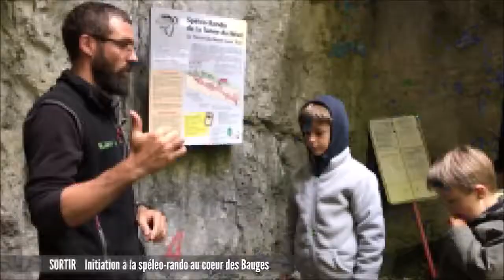Initiation à la SpéléoRando au coeur des Bauges - TV8MB - JT 20190822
Reportage sur le produit de la SpéléoRando effectué le 22/08/2019 par Victoria LOPES et diffusé dans le JT de TV8 Mont-Blanc le 23/08/2019.

Approche et découverte de la spéléologie et du monde souterrain aidé de passerelles et d'échelles. Au fil de la progression, les outils de médiations permettent de comprendre les étapes des formations géologiques du Massif des Bauges.

A Aillons-Margériaz 1400, la visite de la grotte de la "Tanne du Névé" se fait en aller-retour durant 1h30.

En hiver les professionnels de l'encadrement spéléologique accompagnent les visiteurs, tandis que l'été la visite est en libre accès. Renseignez-vous avant de vous rendre sur place des dates de l'arrêté préfectoral.( Contactez les Offices de tourisme de la région)